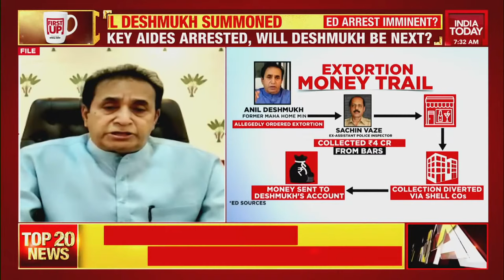Fresh Summons Issued To Former Maharashtra Minister, Will Anil Deshmukh Appear Or Skip ED Summon?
The Enforcement Directorate has issued fresh summons to Maharashtra's former Home Minister Anil Deshmukh after he failed to appear before the agency on Saturday.